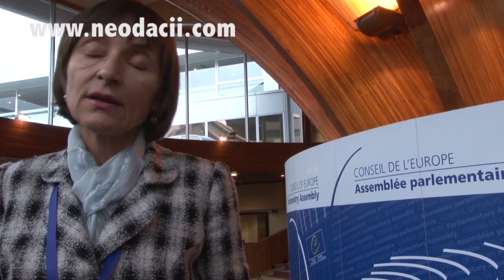Corina FUSU,deputat PL la APCE - "DEMOCRAŢIA TREBUIE CUCERITĂ